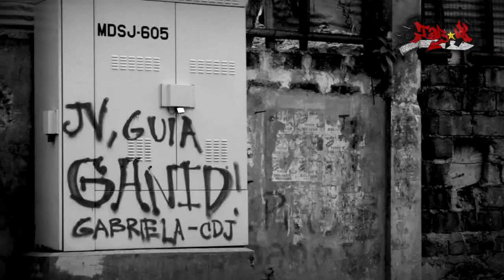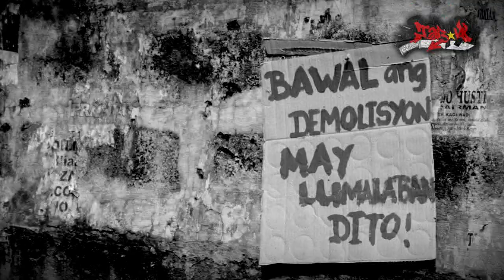UPLB Feb Fair 2012 - The Axel Pinpin Propaganda Machine feat. BLKD & Kahir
"MATA NG UNOS"
By The Axel Pinpin Propaganda Machine
Featuring BLKD, Kahir, TaBaKK

Feb. 17, 2012 @ UP Los Baños Freedom Park
"UPSurge" UPLB FEB FAIR 2012
University Student Council, Council of Student Leaders, College Student Councils